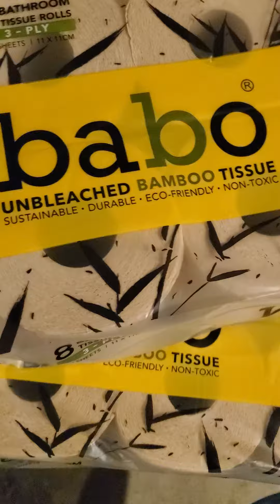free toilet paper at CVS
cvs couponing and free BABO toilet paper!!